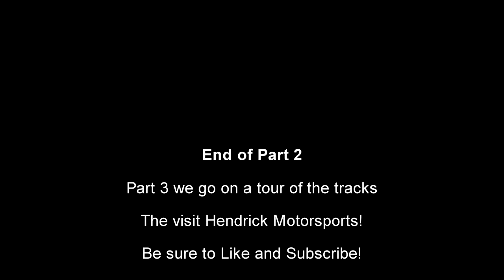CHALLENGER WIDEBODY THE TRACK! (Part 2) Laps for Charity at the Charlotte Motor Speedway! in 4K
In this episode we do more laps around the track.  Each set of three laps were only $25 and the money goes to charity.  They do this at several tracks so find out which is best for you.

Cleaning stuff
Amazon Basics Inline Water Filter